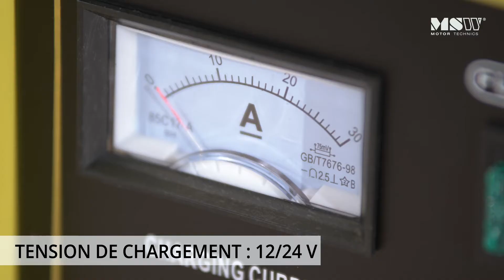Chargeur de batterie voiture MSW Motor Technics S-CHARGER-30A.3 | Présentation du produit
➤ Consultez la description détaillée du produit et sa disponibilité dans la boutique expondo

Le chargeur de batterie voiture S-Charger-30A.3 de MSW se caractérise par une utilisation simplifiée et des performances de charge impressionnantes. Le chargeur se révèle très utile dans les garages automobiles, mais également dans les domaines commerciaux, agricoles et privés. Car en rechargeant régulièrement la batterie de votre moto, voiture ou utilitaire, vous contribuez à allonger considérablement sa durée de vie.

- Changement facile entre 12 V et 24 V;
- Force de charge adaptée (MIN/MAX);
- Chargement rapide et fiable via puissance de jusqu’à 20 A;
- Système de refroidissement via deux ventilateurs;
- Câbles alimentation et charge intégrés;
- Écran analogique pour un contrôle en temps réel du processus de charge.